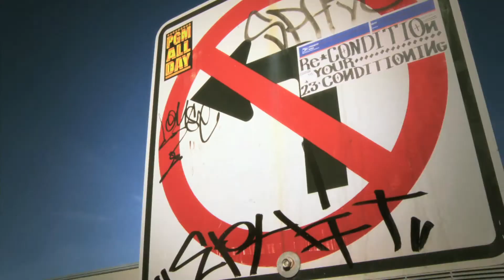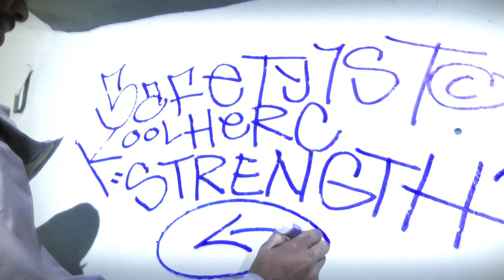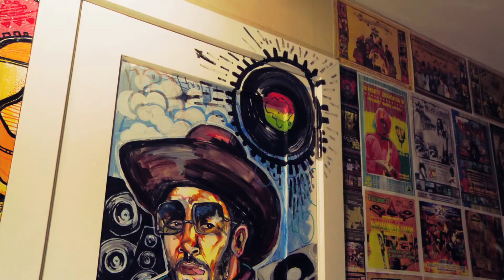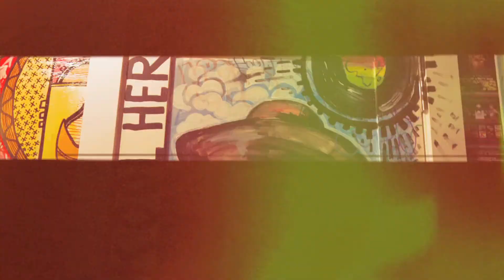DJ Kool Herc - "STRENGTH" Mixtape (DJ CHILD of PGM/RAS TERMS/SAFETY 1st)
DJ Child of Project Groundation Massive (PGM) links up with Ras Terms & Safety 1st of Black Diamond Shining (BDS) Art collective to do a benefit mixtape & video to help provide for DJ Kool Herc's current medical situation.
Mixtape & Video By: DJ Child
DJ Kool Herc Mural in PGM Lab (Oakland, CA) By: Ras Terms & Safety 1st

The project garnered nuff press from sites like OKAYPLAYER & nuff others...

To listen the full mixtape go to DJ Child's SoundCloud

More Strength & Respect to Godfather of Hip-Hop!!!